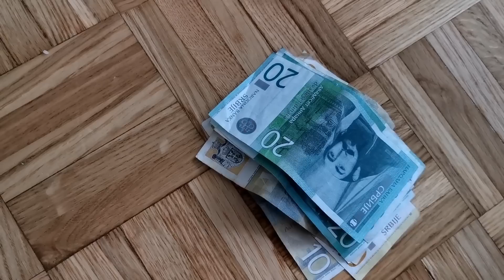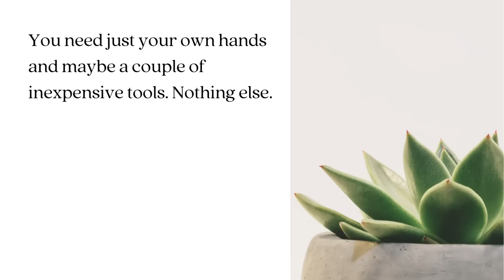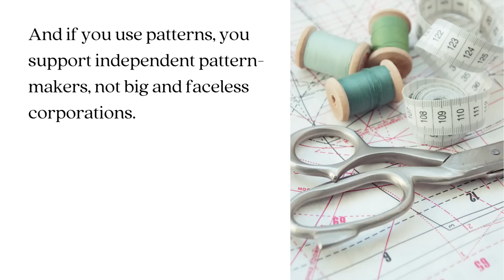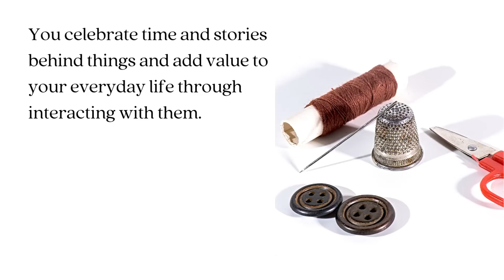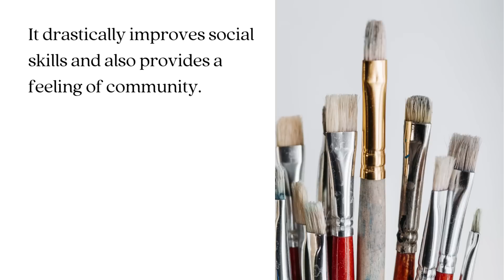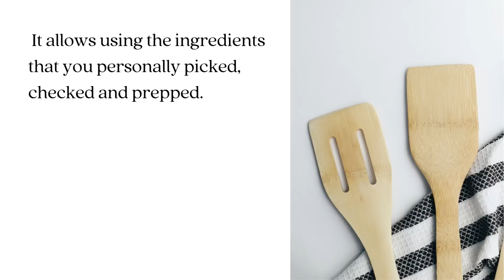5 things I’ve learned to do for FINANCIAL well-being as a MINIMALIST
You might also like these videos:
 Always yours, Ana(stasia)
Timestamps:
00:00 Intro
01:32 Self-massaging
04:05 Making clothes
06:47 Simple mending & repairing
08:31 Art & design
10:09 Cooking
11:35 What I want to learn
12:00 Key takeaways
12:27 Outro